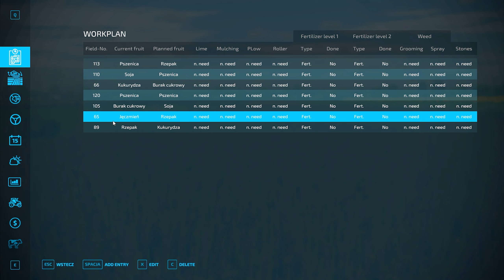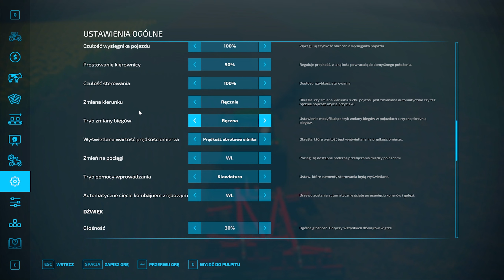"Od Starowsi Do Nowości" #72 GRUBE AKCJE POŻNIWNE😱Talerzowanie Po Rzepaku😎Siewy Rzepaku🌱 |FS22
Dziękuje za  3 180
 subskrypcji lecimy po więcej Pozdrawiam😎

✨Chcesz miedź wyróżnienia oraz fajne rzeczy możesz wejść w ten link i wesprzeć kanał a ja napewno cię nie zawiodę
🗺 Mapa zdziechów🗺
🔽Dołącz do nas🔽

🖥️ SPECYFIKACJA KOMPUTERA 🖥️
✔ Procesor: INTEL CORE I5 10400F
✔ Pamięć: 16GB RAM
✔ Karta graficzna: RTX2060
✔ System: Windows 10 HOME
PERYFERIA
✔ MONITOR: LG 27MP60G-B

🗺 Mapa zdziechów🗺
🔽Dołącz do nas🔽

🖥️ SPECYFIKACJA KOMPUTERA 🖥️
✔ Pamięć: 16GB RAM
✔ Karta graficzna: RTX2060
PERYFERIA
✔ MONITOR: LG 27MP60G-B